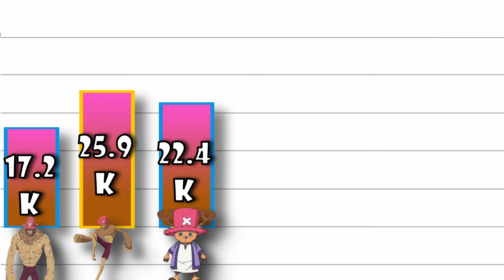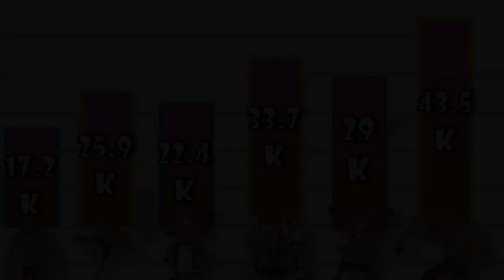Nivel de Poder Y Evolución de TONY TONY CHOPPER GRAN LINEA | One Piece Niveles De Poder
Comenzamos con el análisis del poder de Chopper durante los eventos de la Gran Linea. Un joven, un medico de gran inteligencia; acompáñame en este video de One Piece

Date una vuelta por mi canal para ver más videos acerca de los niveles de poder de seres y personajes de diferente universos  además de otro tipo de temas y si te gusta el contenido suscríbete.